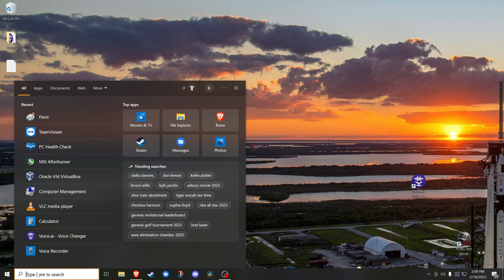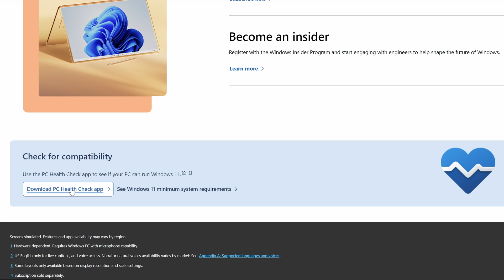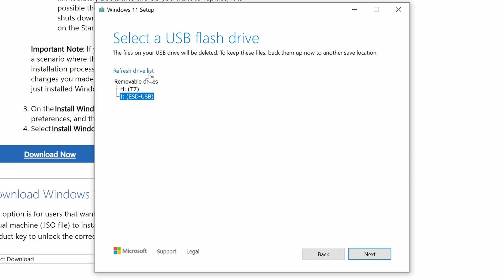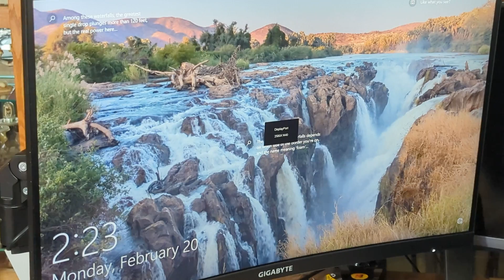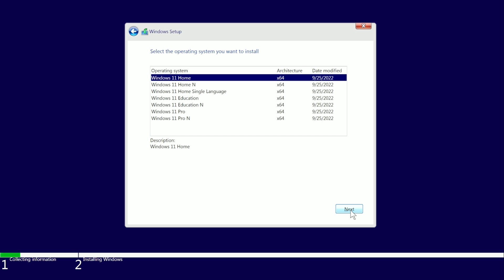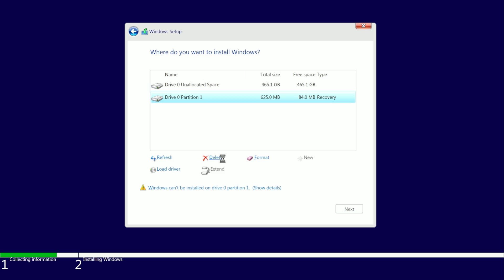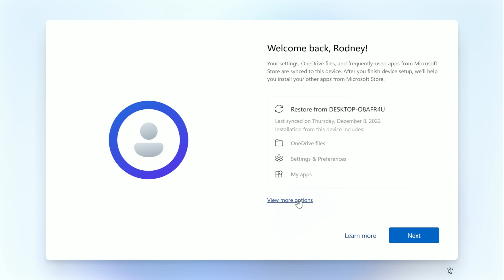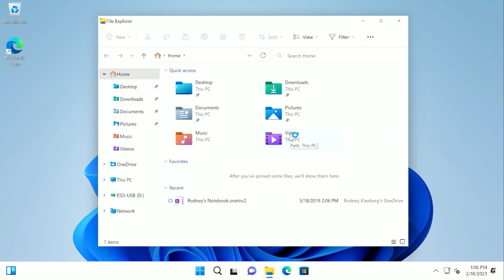Windows 11 Clean Install Step by Step Guide - Updated 2023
In this step-by-step tutorial, learn how to install a fresh and clean copy of Windows 11 on your existing or new PC. If doing this on a computer you already have Windows on you want to be sure to back up your data since this will wipe everything. We will show how to check if your PC is compatible if you currently have Windows 10 installed and also how to install it on a new hard drive.

This will explain how to check the compatibility of your current Windows 10 PC if you are installing on that. If installing on a new PC you will not need to do that part. We will show you how to download the Media Creation Tool and setup the USB drive. Then how to enter the BIOS to change the boot order and then install Windows 11.

If you found this video helpful please consider leaving a Super Thanks or a tip with BAT if you use the Brave browser. It helps us to invest back into the channel more. But even if you don't we will still try to answer as many comments as possible.

8GB or larger USB drive required.

00:00 Start
00:30 Installing on existing PC - Check Compatibility
01:44 Download Media Creation Tool - Windows 11
02:20 Create Install Media
03:42 How to boot to install media
04:08 Enter BIOS to change the boot order
05:05 Boot to USB and Install Windows 11
06:57 Setup Windows 11